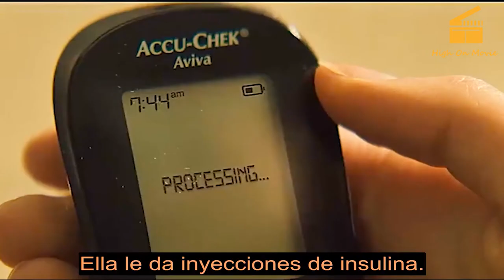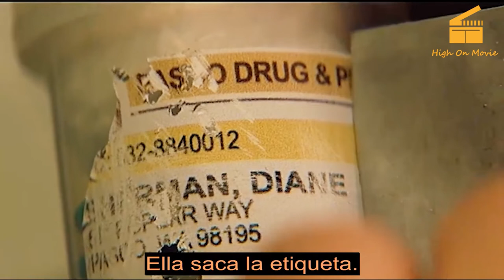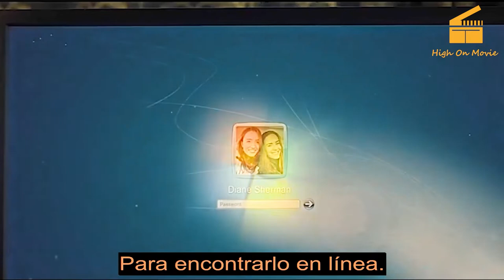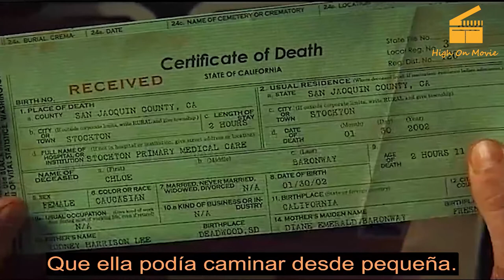RESUMEN: La madre obligó sin piedad a su hija a quedar discapacitada - Película en 8 minutos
"🎬 Película En 8 Minutos" canal se especializa en presentar y sintetizar películas en 8 minutos.

¡Gracias!

Puede encontrarnos por estas palabras clave:

RESUMEN,
película,
LA PELICULA,
PELICULA,
netflix,
enchula tu mente!,
helmanos,
le cabezoni,
Resumen de la película,
Accion,
Aventura,
Ciencia ficcion,
buda,
peliculas chinas,
cazador de demonios,
la mejor película,
peliculas para ver en cuarentena,
Resumenes,
Madrastra,
hermanastra,
esposa infiel,
infiel,
adulterio,
adulterio loco,